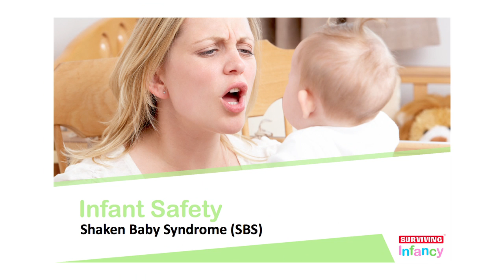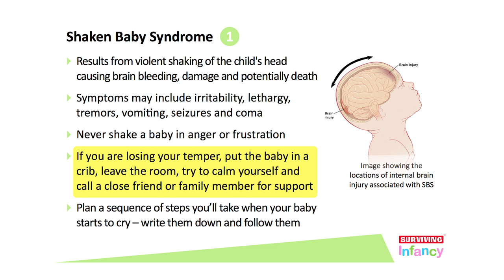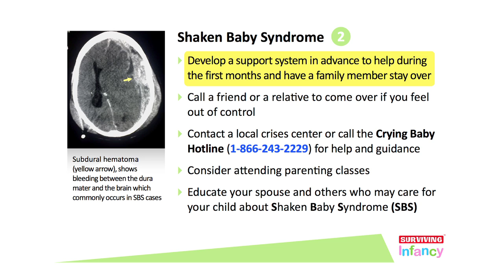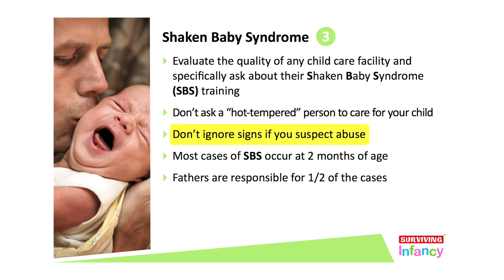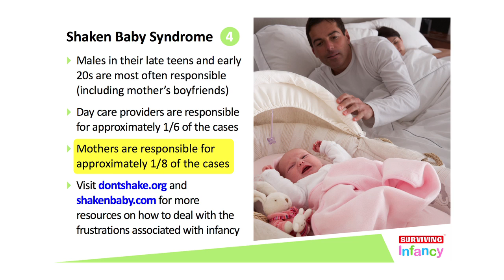Shaken Baby Syndrome (SBS) - Surviving Infancy Video Guide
Shaken Baby Syndrome (SBS) - Know the symptoms of shaken baby syndrome (SBS) and learn how to prevent it from happening to your infant.

Surviving Infancy™ - A Parent's Video Guide to Infant & Toddler Safety, Routine Illnesses, Emergencies & More!